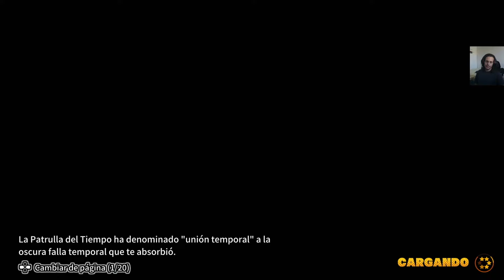BABY VEGETA te campea desde la otra punta del mapa | Dragon Ball THE BREAKERS